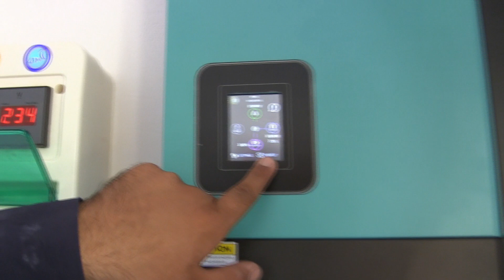5KW Hybrid Solar System at Achini Peshawar | 535 Canadian Bi facial Solar Panels |5kw Tesla Inverter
In this video, I have explained the details about a 5KW Hybrid  Solar System that provides Power to run 2 ACs and other loads.
This  system has the ability to generate 600 Units per month. It Includes:
1. 10 Canadian Solar Panels
2. 5kw Tesla Inverters
3. L-2 Structure
4. 4 Tubular Batteries

Pakistan Smallest and Cheapest Solar Panel with 25 years warranty| پاکستان کا سب سے سستا سولر پینل
Country that Provides Electricity at Zero Charges/Free | مفت بجلی فراھم کرنے والا دنیا کا واحد ملک
How to calculate Battery Backup time for Solar System and UPS in Urdu/Hindi |Backup Time Calculation
. Solar System